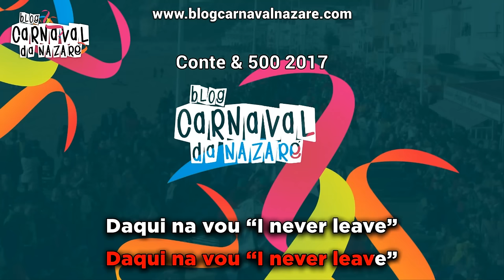Conte & 500 2017 - Carnaval da Nazaré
O Blog Carnaval da Nazaré apresenta a marcha dos Conte & 500

Letra: Conte & 500
Arranjos Musicais e Produção: Guilherme Filipe
Sopros: Gil
Canta: Tiago Batalha
Coro: Todes Menes Um